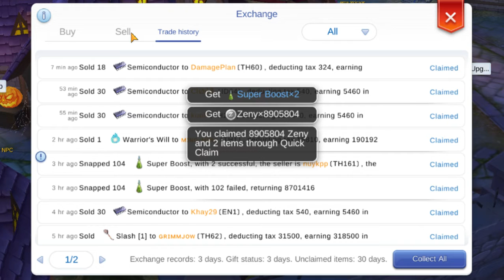Daily Grind with Whitesmith as Multi for additional zennies purposes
Ragnarok Mobile: Eternal Love
Newbie
Whitesmith
merch class